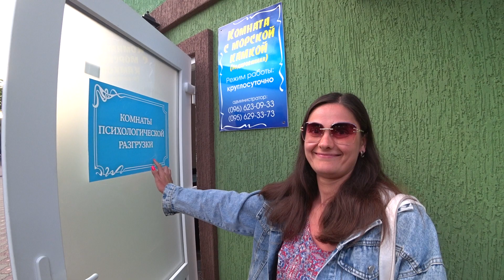Идем гулять Железный порт 2021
Железный порт 2021
Снято на Sony Action Cam FDR X3000